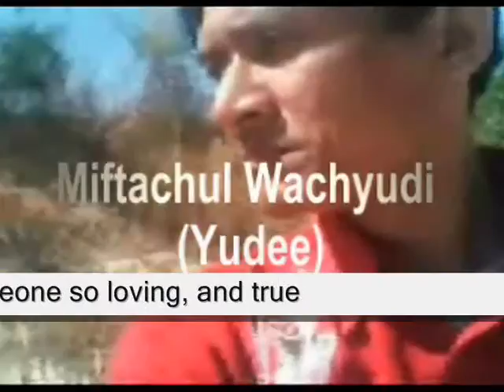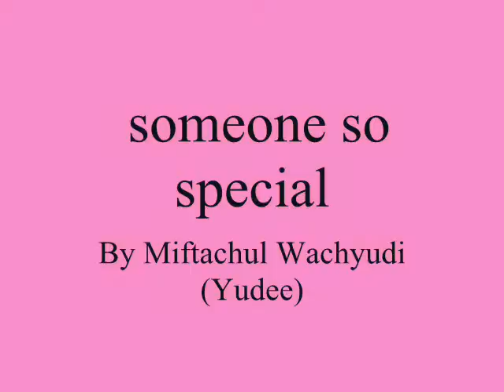someone so special ,